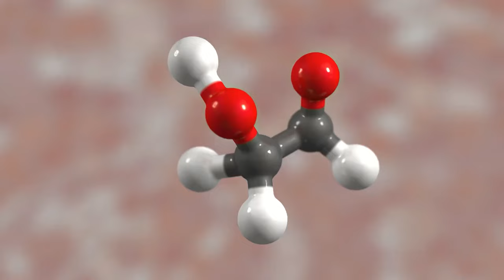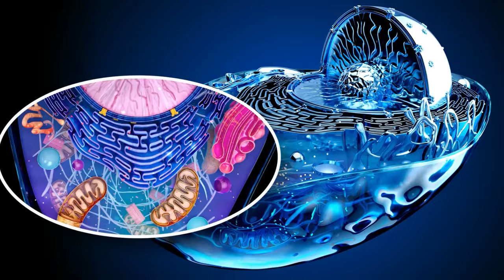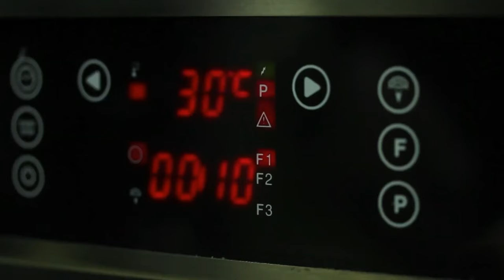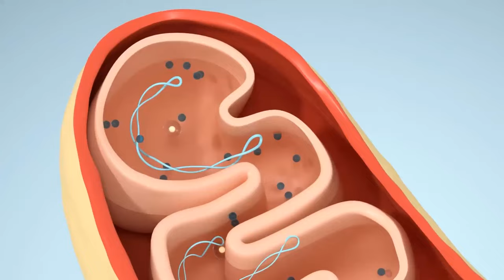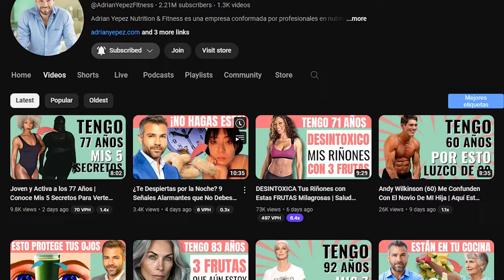Las 3 verduras más saludables que necesitas COMENZAR A COMER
¡Descubre YA los 3 Superalimentos que REVOLUCIONARÁN tu Salud y Longevidad!
Descubre los tres alimentos esenciales que necesitas incorporar en tu dieta para mejorar significativamente tu salud. Este video revela los superalimentos que podrían no solo optimizar tu bienestar físico, sino también potenciar tu salud mental y longevidad. Acompáñanos en este viaje culinario y nutricional que cambiará la manera en que piensas sobre tu alimentación.